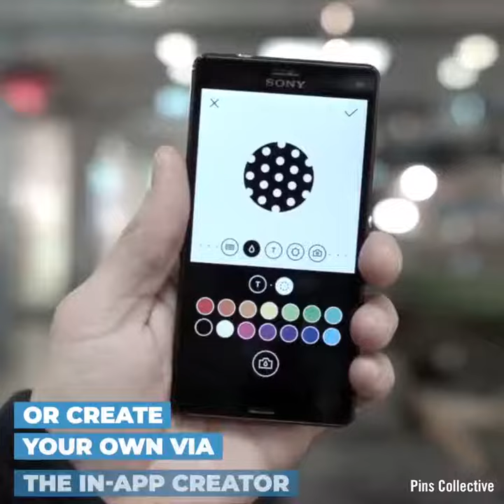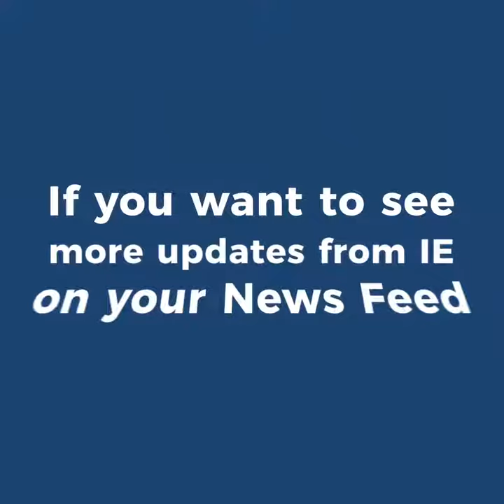These compact digital pins bring fun to any situation